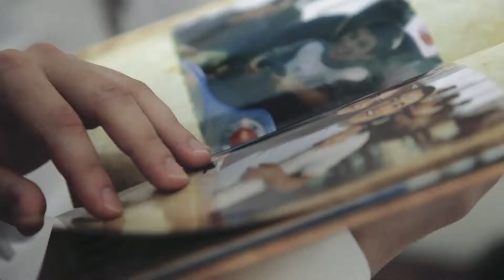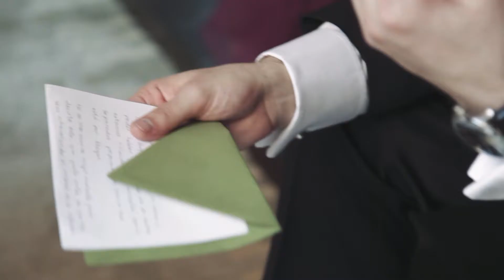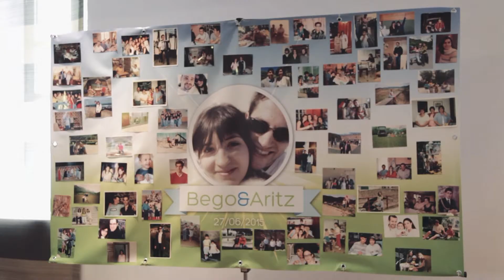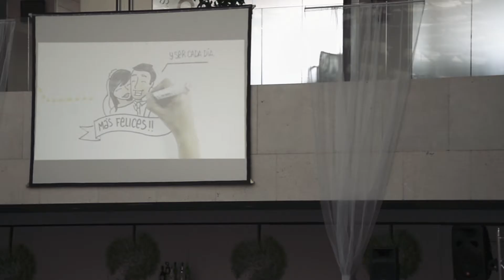Vídeo de boda en el Parador de la Granja y en La Colegiata de San Ildefonso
video de boda en el Hotel Spa la Princesa, Película rodada íntegramente en el Hotel Spa la Princesa, de Madrid, un día intenso en emociones y alegrías, nuestro especial agradecimiento a todos los asistentes por su naturalidad y sobre todo a Lorena y Óscar por la energía y felicidad que transmitían en uno de los días que mas recordaran a lo largo de sus vidas y que esperamos que quede reflejada en esta película.

1er Film rodado con la curva de color de Technicolor, Cinestyle, con la 5d y 7d y posterior corrección de color.

Musica – the temper trap – sweet disposition